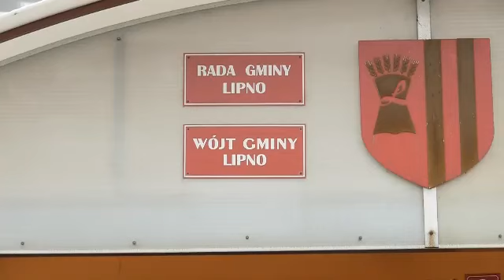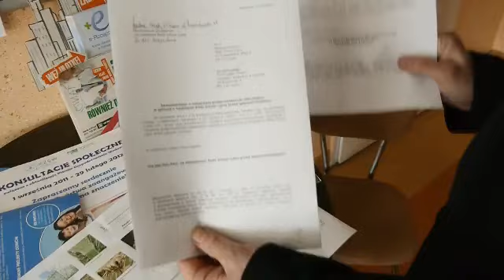Wniosek o referendum w Lipnie złożony